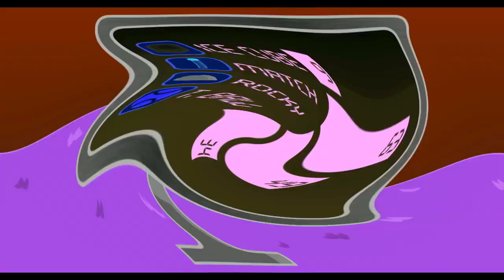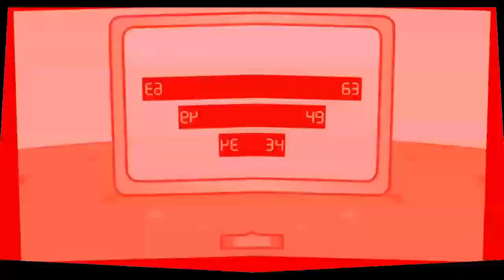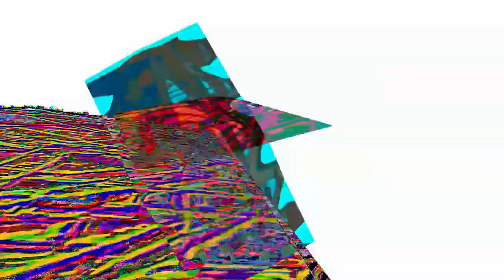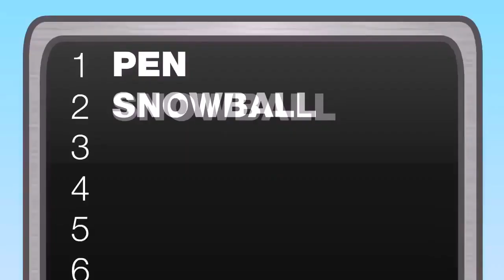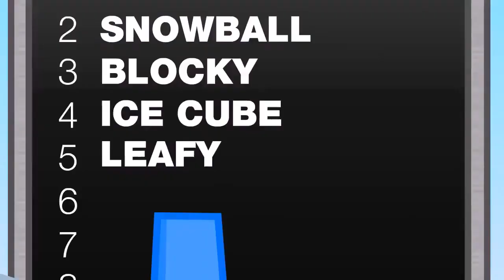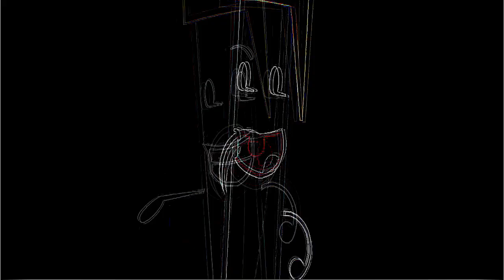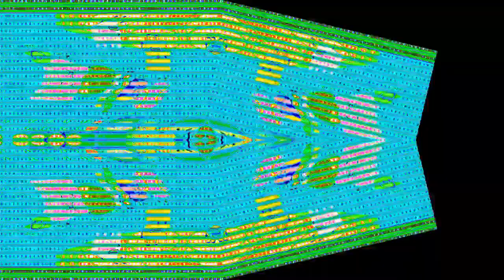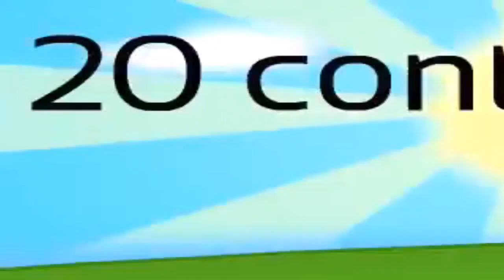Veg Replace Tennis BFDI 14 Half a Loaf Is Better Than None Rounds Part 1